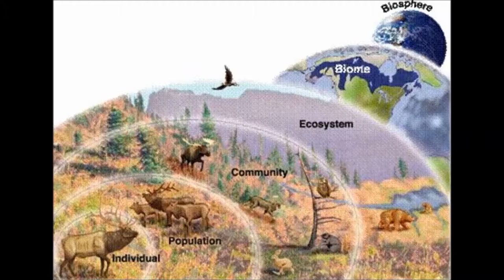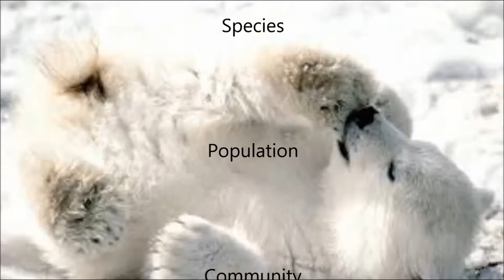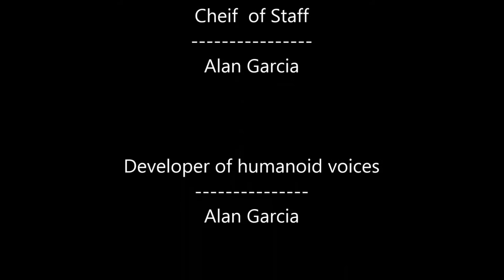The Six Levels Of Organization with Alan Garcia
After trashing an hour and a half of footage and editing throughout the past week, the narration is completed in a short and simple manner for all those little boys and girls to listen to. With creative scenes and 'pretty' pictures I bring you the six levels of organization.